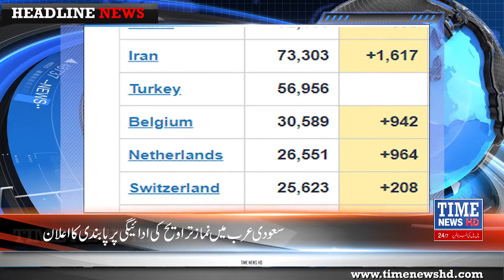Headline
Time News HD Live
A Project of “LEO FILMS”